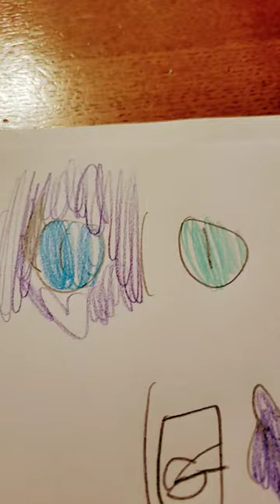20 Ottobre 2023